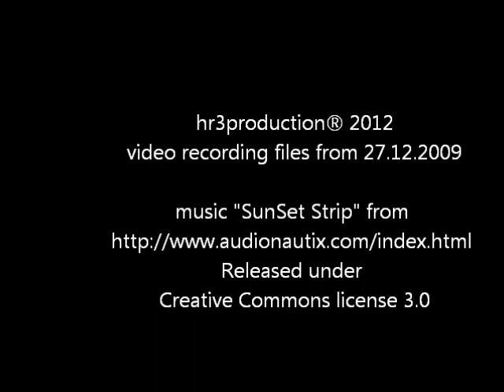BR218 und Sonnenlicht am Gleis